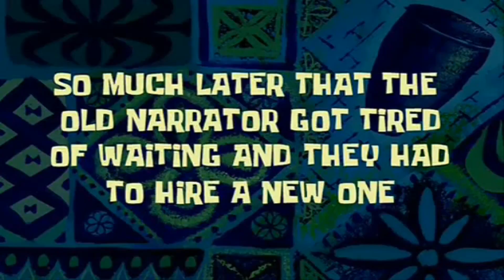Can NEPALESE eat SPICY? l SPICY FOOD CHALLENGE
I prefer more spicy food to your Italian to be fair. Hi everyone, this is our first video doing something different in our channel. The goal is to eat 3 packets of korean spicy noodle each and whoever eats the whole noodle will be the ultimate winner.

No one was harmed during this video. Kids, please do not try this at home.

I am by no means anything close to a professional so please excuse the amateur edits  and enjoy!